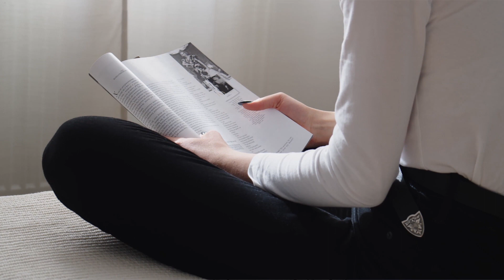Антиоксикапс с селеном - ежедневная поддержка вашего организма | Минскинтеркапс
Антиоксикапс с селеном содержит витамины А, Е, С и микроэлемент селен.
Все компоненты препарата Антиоксикапс с селеном находятся в рекомендованной ВОЗ суточной потребности, дополняют и усиливают действие друг друга.

Селен необходим в первую очередь для иммунной системы, поскольку является сильным антиоксидантом, нейтрализует действие свободных радикалов, тем самым предупреждая развитие рака. Также он защищает клетки от быстрого старения и способен противостоять различным заболеваниям (например, болезням Паркинсона или Альцгеймера).

Антиоксикапс с селеном принимают внутрь по 1 капсуле 1 раз в сутки в течение 1-3 месяцев курсами несколько раз в год.